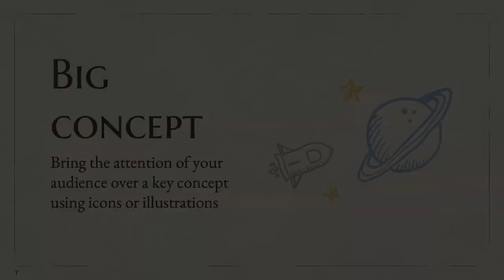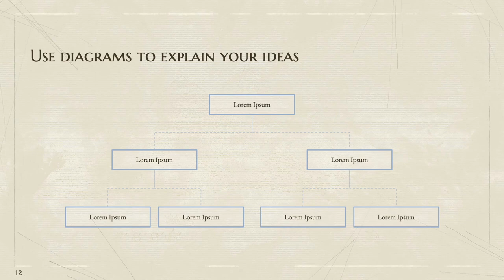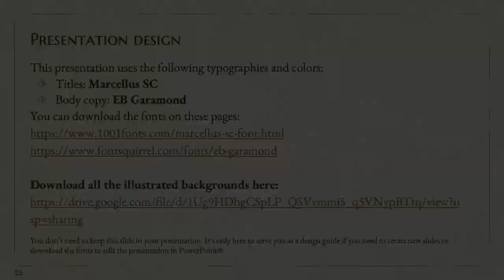100% Free Powerpoint template & Google Slides theme with historical architecture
Reignier presentation template Download👇

Create an astounding Powerpoint or Google Slides presentation with this free theme. It uses a textured paper background, with constructions and architecture illustrations, ancient to modern, to convey a historical feeling. The typography used for the titles and texts reinforces the classic vibe and ties in with the theme. All the backgrounds can be downloaded so you can just use the ones that fit your topic. Use it in your classroom or conference to talk about history, architecture or art. Make your audience dive in history and get them “in the mood” with this gorgeous design.

This free historical presentation template features:

25 different slides with tips to improve your presentation. Choose the layouts that best fit your content. Add, delete or re-order slide pages based on your needs
Historic design with ancient to modern architecture illustrations
16:9 screen layout (Can change to 4:3 with a click, but some graphic assets may not work well)